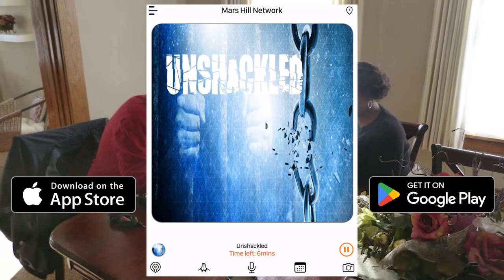What is the Mars Hill Network? (a video about the network)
Here's a short video about the Mars Hill Network, a broadcast ministry making an impact in the lives of many over the years with the Gospel of Jesus Christ.  If you listen to us, watch our video content, or even just support the ministry, please feel free to share this video with your family, friends and/or your fellow brothers & sisters in Christ at your church!